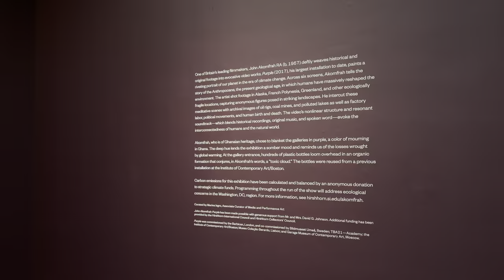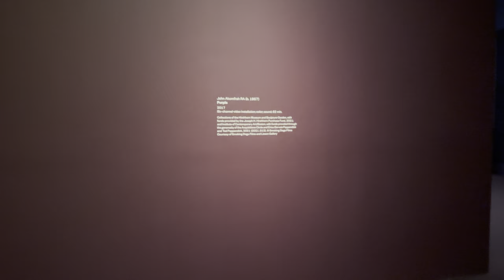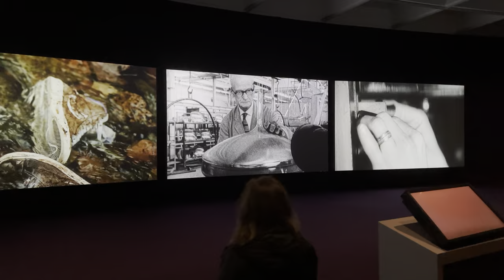John Akomfrah • Purple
"John Akomfrah: Purple introduces the artist’s largest ever video installation, an immersive six-channel work, to Washington D.C. for the first time.

An enveloping, hour-long symphony of image and sound, Purple (2017) weaves together original film with archival footage against a hypnotic score to address themes related to climate change. Surveying a variety of disappearing landscapes, including parts of Alaska, Greenland, the Tahitian Peninsula and the South Pacific’s volcanic Marquesas Islands, Akomfrah conveys the interconnected relationship between the built and natural worlds in the Anthropocene. His striking images of these vulnerable environments mingle with historical recordings of coal mines, polluted lakes and factory labor, set against a resonant soundtrack of original music, archival recordings and spoken word. These elements come together to form a moving meditation on the impact of human progress on the Earth.

Akomfrah is a London-based artist and filmmaker whose works are characterized by their investigations into memory, post-colonialism, temporality, and aesthetics. His works often explore the experiences of migrant diasporas globally.

Purple plays across six large screens arranged in an arc, perfectly mirroring the Hirshhorn’s curved architecture. Carpet in a deep shade of purple—the color of mourning in Ghana, Akomfrah’s country of origin—blankets the floors and walls of the exhibition space, lending an inviting if somber mood and reminding viewers of the losses brought about by environmental devastation.

Purple was co-acquired by the Hirshhorn and the Institute of Contemporary Art in Boston in 2021. John Akomfrah: Purple is curated by Marina Isgro, associate curator of media and performance art who guided the acquisition of this time-based work." via @hirshhorn by @smithsonian